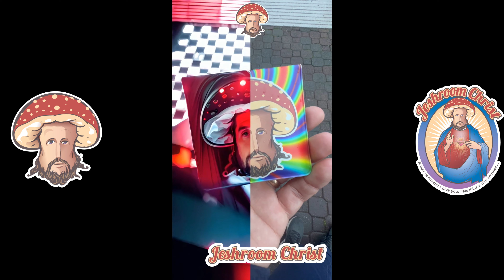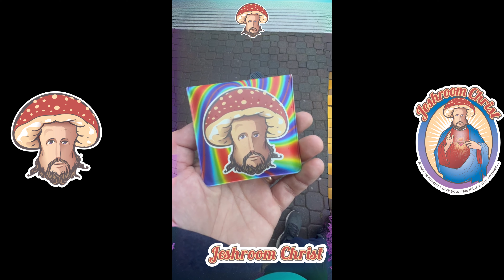The Best Spiritual Feedback | Mushroom Jesus is Here | CristHongo in Spanish | Healing Today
Journey to Enlightenment with Jeshroom Christ - Your Pathway to Spiritual Growth and Soul Healing 🌟💫✨

🌱🔮 Embark on a transformative voyage with Jeshroom Christ, where we chart the course for deep spiritual growth and profound soul healing. Delve into our channel for a sanctuary of teachings that inspire self-growth, inner peace, and a harmonious connection with the universe.

Our videos offer a tapestry of spiritual teachings, meditative practices, and life-enhancing philosophies that draw from the wellspring of Jeshroom Christ's visionary approach to awakening the spirit within.

💖🕊️ Each piece of content is crafted with the intent to nurture your journey towards self-discovery and self-mastery.

📚🌈 Our library of spiritual resources provides an oasis of calm and clarity amidst the chaos of daily life. Immerse yourself in discourses on compassion, mindfulness, and the art of living a balanced life that echoes the enduring wisdom of sages through the ages.

🌍💡 Join a community of seekers and kindred souls, all united in the quest for higher understanding and emotional healing. With Jeshroom Christ as your guide, discover practices that promote mental well-being, emotional resilience, and a deeper sense of purpose.

✨🧬 Every video on our channel is an invitation to expand your consciousness, embrace positive transformation, and embark on a life-affirming journey of self-improvement. Step into the light of knowledge and let Jeshroom Christ illuminate the path to your highest self.

Allow the power of spiritual growth and self-discovery to unfold with each video, leading you to a life rich with insight and serenity.

Begin Your Transformation Today  🌟🌿✨

Dive Into a World of Whimsy with Jeshroom Christ - Your Ultimate Haven for Feel-Good Content!

🌈✨ Embark on an enchanting journey through a visual and auditory wonderland with Jeshroom Christ! Discover the ultimate collection of heartwarming, spirit-lifting, and laughter-inducing videos that cater to all things joyful and serene 🍄🌿. From belly-laugh-worthy snippets to awe-inspiring glimpses of nature's marvels 🌟, we've got your dose of happiness and wellbeing right here!

Our library is a mosaic of magical soundscapes, perfect for YouTube creators seeking to sprinkle some joy and positive vibes onto their channels 🌈. Whether you're crafting a video on the joys of life, the therapeutic allure of nature, or the fascinating world of magic mushrooms and their wondrous effects 🍄✨, our collection has no boundaries or copyright restrictions 🚫🎼.

Step into the light-hearted realm of Jeshroom Christ, where each video is a brushstroke in the masterpiece of contentment and delight 🖼️🎉. Our playlist is an open invitation to elevate your projects and enchant your audience, turning ordinary moments into memorable experiences 🌠.

Leap into a universe where happiness resonates in every note and every frame. Welcome to Jeshroom Christ - your go-to oasis for content as free-spirited and joyous as you wish to create!

JESHROOM CHRIST IS EVERYTHING THAT YOU NEED IN ONE PLACE